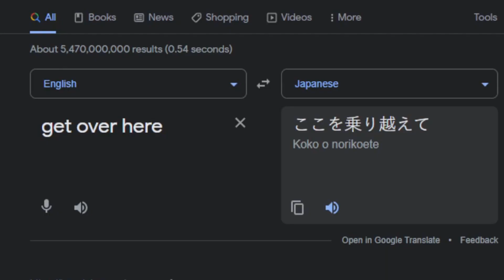What Inspired THESE Mortal Kombat Characters??? (Scorpion, Sub-Zero, Raiden, and MORE)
Mortal Kombat has many different characters with many different abilities and backgrounds. But what inspired them? What did Ed Boon and John Tobias see that influenced the Mortal Kombat universe? Did you know that the Lin Kuei were a real clan? Or that Kano was originally Japanese? Or that Shang Tsung was based on a vampire? Let's talk about it in this new series.

Comment your thoughts on this video in the comments below.

Like the video if you want to see more Mortal Kombat videos.